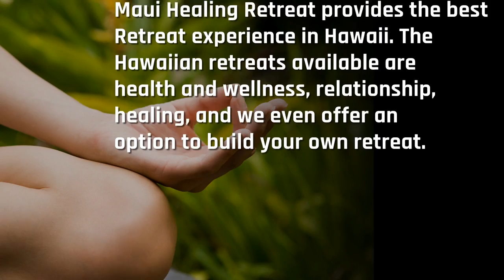Hawaii Retreat | mauihealingretreat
Explore and Restore in Hawaii. Mauihealingretreat, a premier wellness retreat in Hawaii featuring luxury accommodations, spa treatments, yoga retreat etc.
Get into your best self through mindful yoga and wellness retreat programme offered by Mauihealingretreat.com